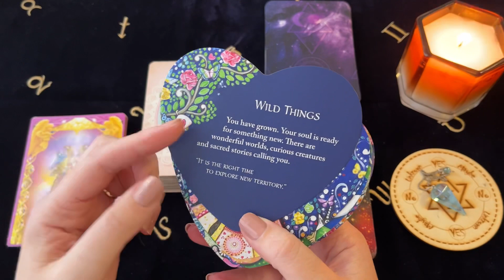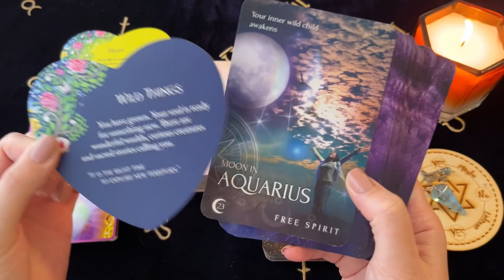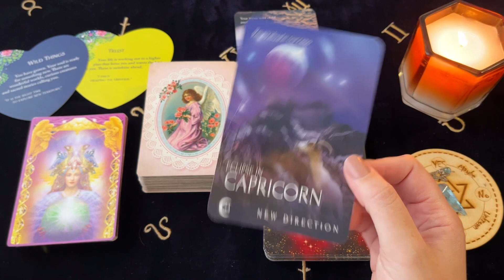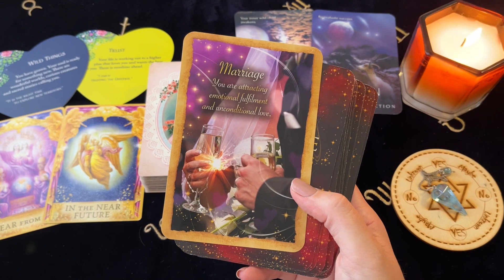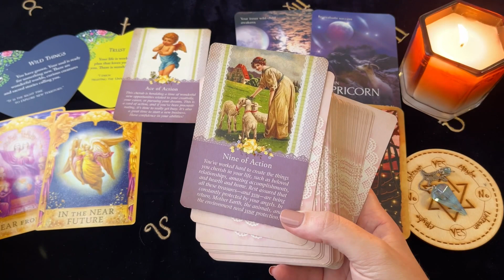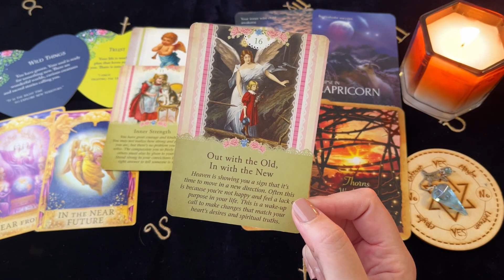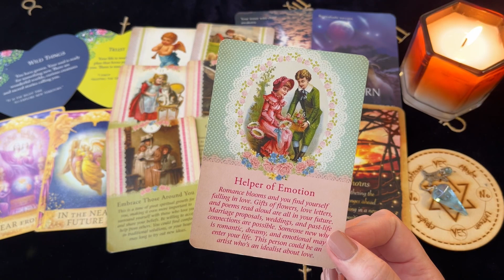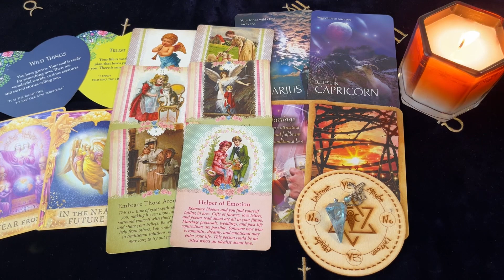♌️ Leo ~ Your Dream Comes True! A Major Blessing For Change! June 27 - 3 July